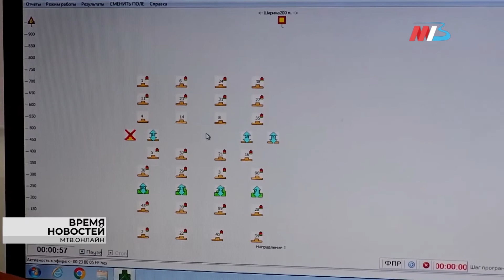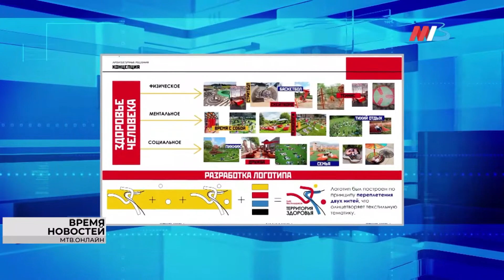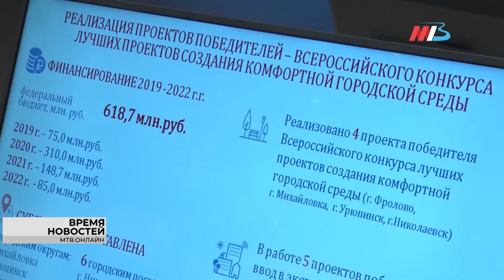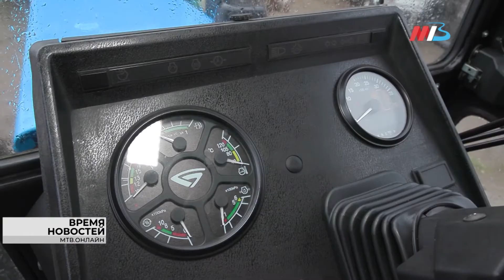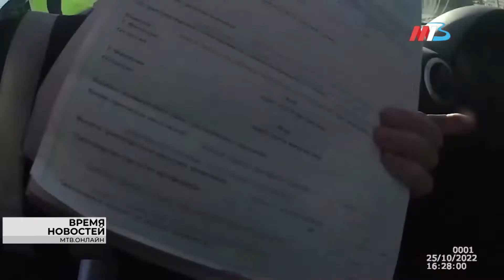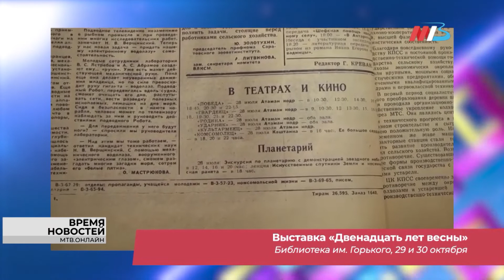Новости Волгограда и области 28.10.2022 17-00